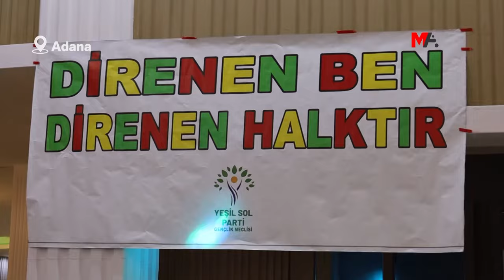Adana'da gençlik şöleni: Bu yüzyıl Kürt halkının yüzyılı olacak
Yeşil Sol Parti Gençlik Meclisi’nin düzenlediği Gençlik Şöleni’nde konuşan DBP Eş Genel Başkanı Keskin Bayındır, "Kürt halkına yapılan düşmanlık karşısında boyun eğmedik, ne olursa olsun bu yüz yıl Kürt halkının yüzyılı olacak" dedi.

Yeşiller ve Sol Gelecek Partisi (Yeşil Sol Parti) Gençlik Meclisi’nin, özel savaş politikalarına karşı 5 Ağustos’ta başlattığı “Li dijî şerê taybet têkoşîneke bi heybet / Özel savaşa karşı görkemli bir mücadele” kampanyası devam ediyor. Kampanya kapsamında Adana'da Gençlik Şöleni düzenlendi. Seyhan İlçesine bağlı Şakirpaşa Mahallesi'nde bulunan bir düğün salonunda yapılan etkinliğe meclis üyesi gençlerin yanı sıra, Demokratik Bölgeler Partisi (DBP) Eş Genel Başkanı Keskin Bayındır, Yeşil Sol Parti Milletvekilleri Tülay Hatimoğulları ve Ömer Öcalan'ın yanı sıra çok sayıda kişi katıldı. Etkinliğin yapıldığı salona "Li dijî şerê taybet têkoşîneke bi heybet / Özel savaşa karşı görkemli bir mücadele", "Jin jiyan azadi em jin ber azadiye ve", "Direnen ben direnen halktır" ve "Özlenen yaşam mucizelerle değil devrimle olur" pankartı asılıp, sık sık "Biji Serok Apo", "Biji berxwedana zindana",  "Bimre xıyanet"ve "Direne direne kazanacağız" sloganları atıldı.